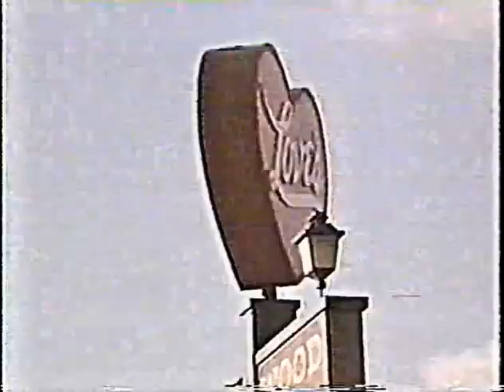Like Normal People 6 of 10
An ABC Movie of the week from 1979 Nominated for a Golden Globe.

A mentally-challenged man and woman meet, fall in love and are determined to get married, despite the initial objections of their families and friends. Based on a true story.